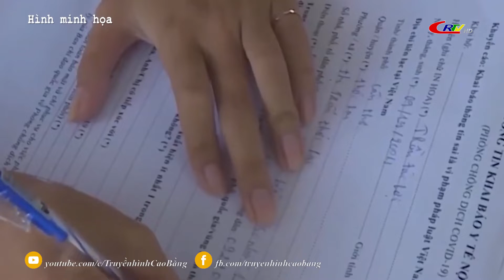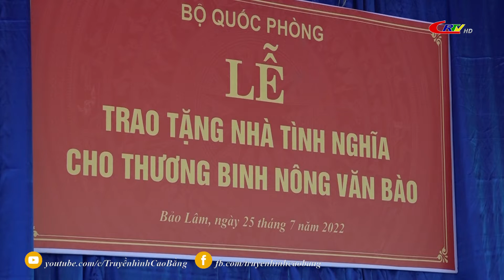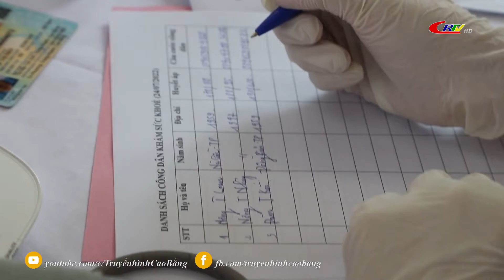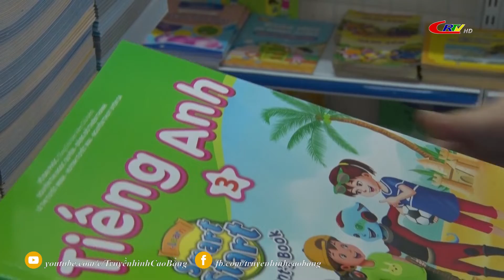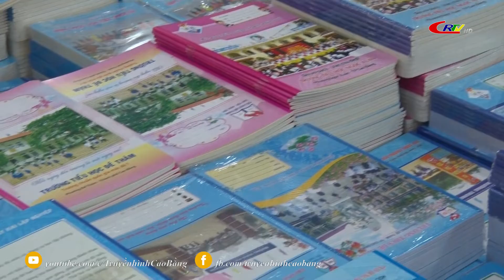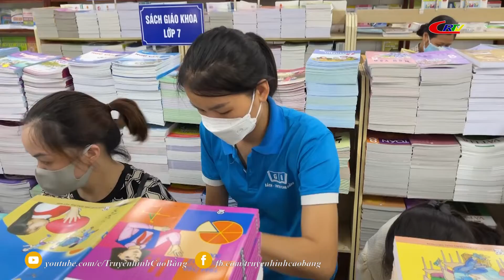Thời sự tối ngày 25/7/2022